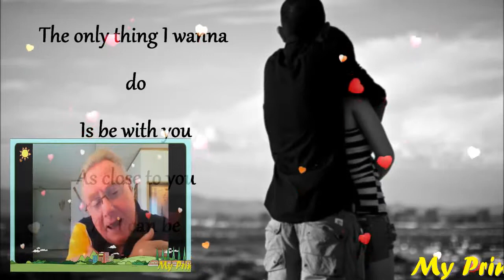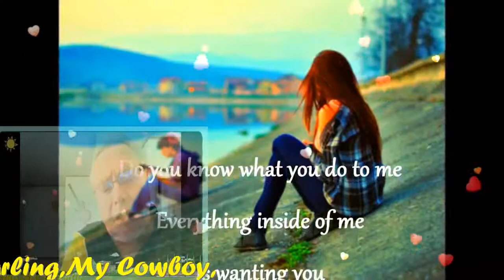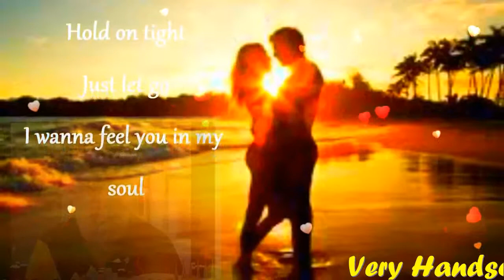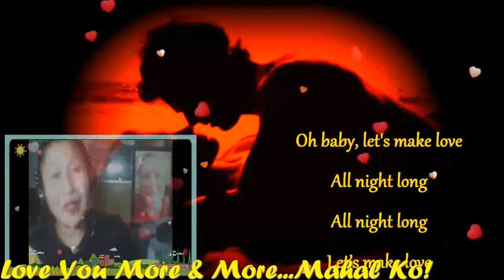Let's Make Love( With Lyrics) My Very Handsome Husband,DR.BARRY! LoveUMore MABUHAY!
Let's Make Love My GWAPO, My Love,My Darling,My Cowboy,My Sweet,Caring And Loving Very Handsome Husband,DR.BARRY SORENSON! I Love You Too...From The Bottom Of My Heart! I Care And Love You So Very Much Till The End Of Time! You Are My Very Special Love Of My Life,My One And Only,My Power,My Light,My Man,My Prince,My King,My Everything,My Whole Life...My WORLD Of Happiness! I am 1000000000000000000% Super In Love With You...I Love You More And More..Mahal Ko! HUG..You So Close...All My Sweetest Love,Hug And Gentle Kisses...Always So Very Special For Only You Till The End Of Time! Millions,Billions,Katrillions Muah Muahh Muahhhhhh